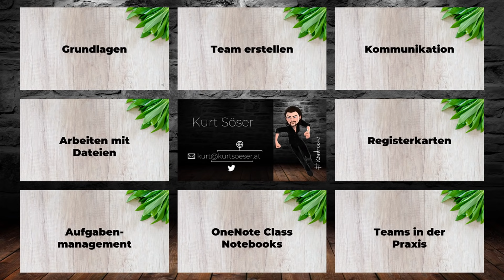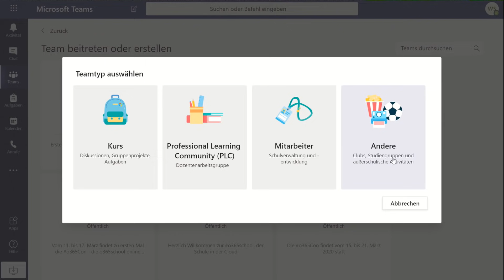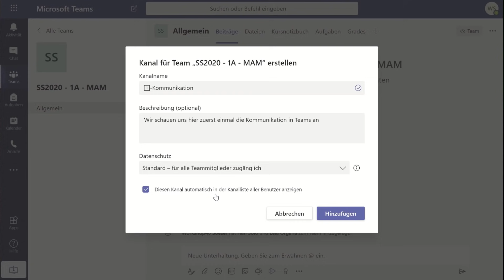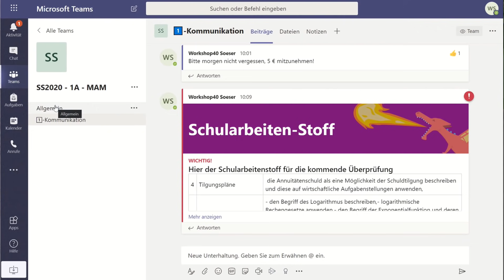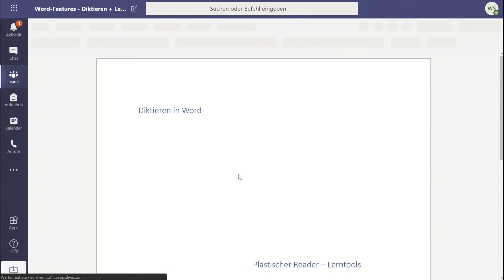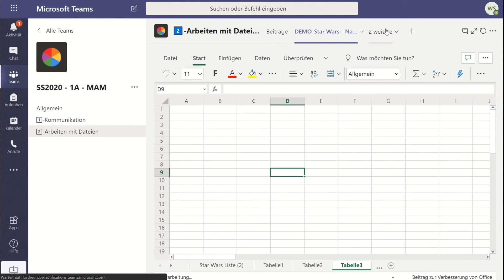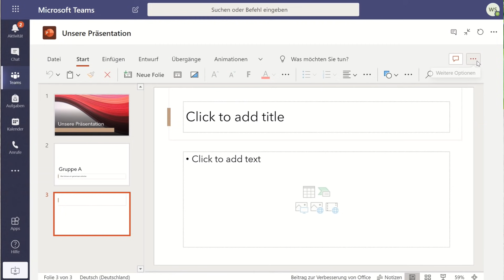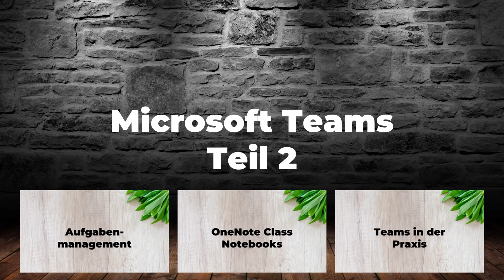MS Teams Erklärvideo Teil 1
In diesem Video zeige ich, wie Du MS Teams in der Schule als Learning Management einsetzen kannst. Hier geht es weiter zu Teil 2